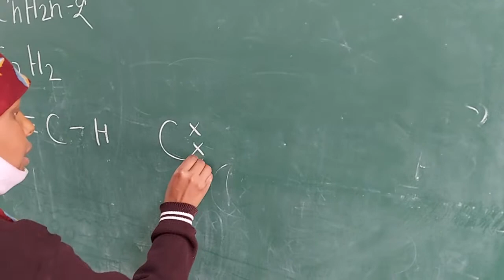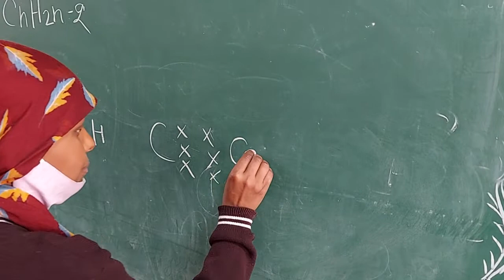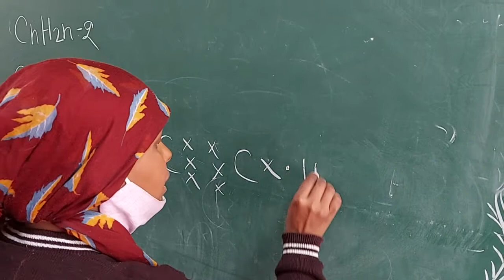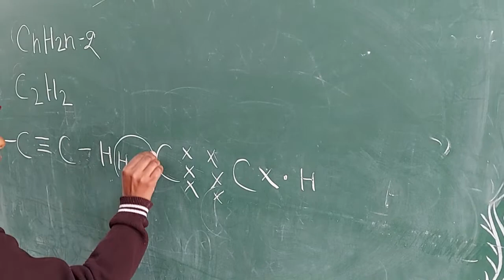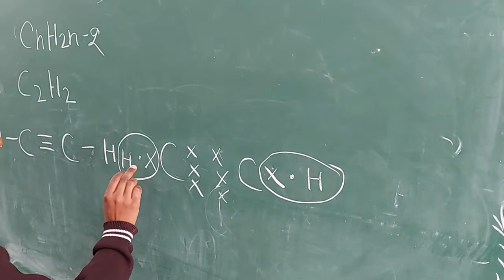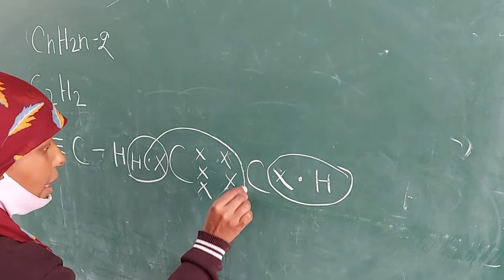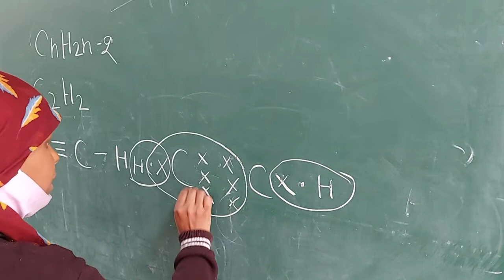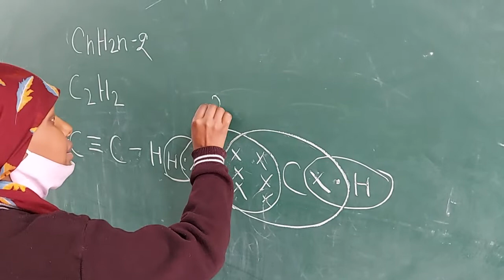एल्काइन की इलेक्ट्रॉन बिंदु संरचना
POONAM 10B